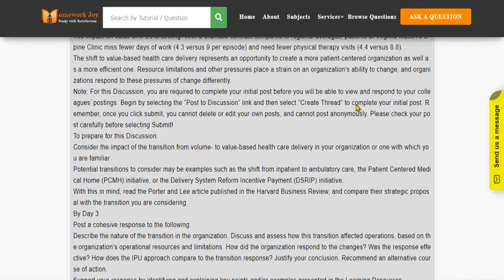MMHA6700 Full Course Latest 2020 September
This tutorial falls under the subject category of education. In this tutorial, you'll find questions based on healthcare records. Get instant online assignment help from the professionals by looking at the tutorial's preview and its content. If it fulfills your purpose, purchase it with our secured payment methods. We are 24x7 available.